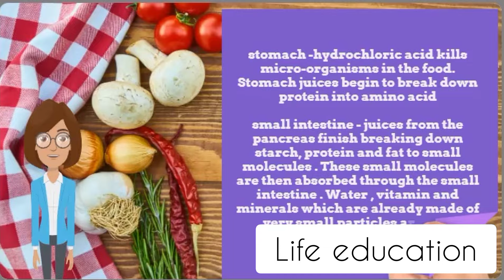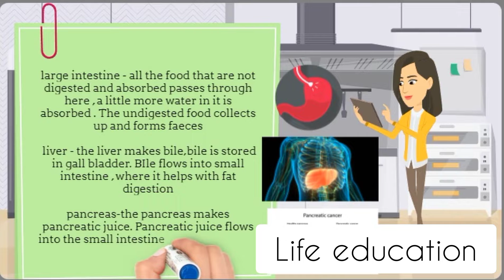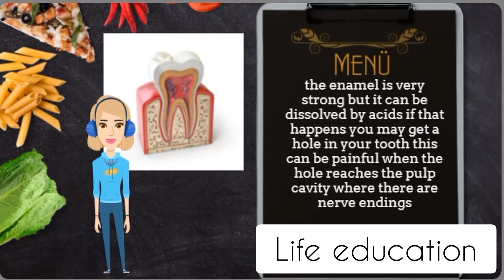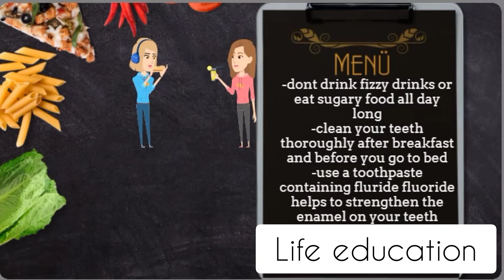Oxygenated and deoxygenated blood,Digestive system,How to treat your teeth well 😃